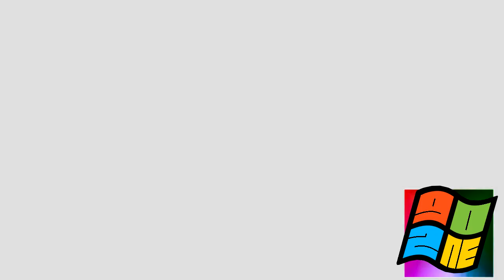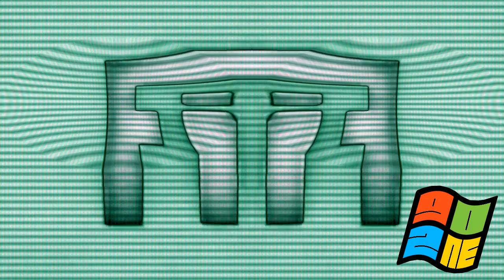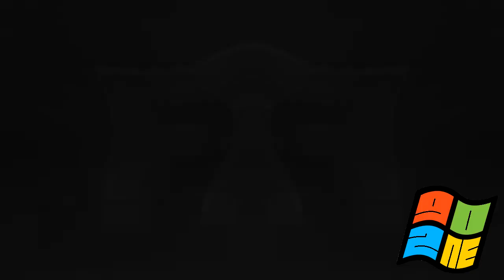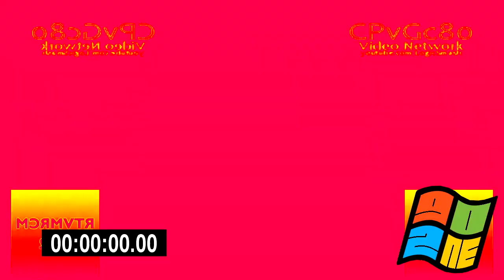Fox Film (1931) Effects Round 2 vs. RTVMRCM2002 & Everyone (2/22)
Your Turn?
Who's Next for Round 3?
and Your Turn @GalaxyBrazilian_749 do Make Round 3!